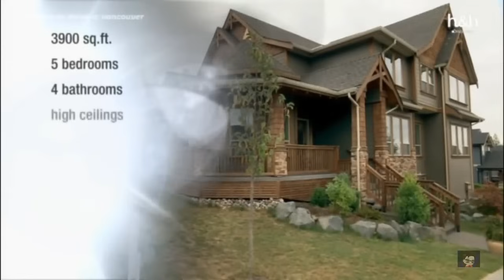AME-A OU DEIXE-A VANCOUVER: 3ª TEMPORADA, EPISÓDIO 21, SERIADO COMPLETO DUBLADO